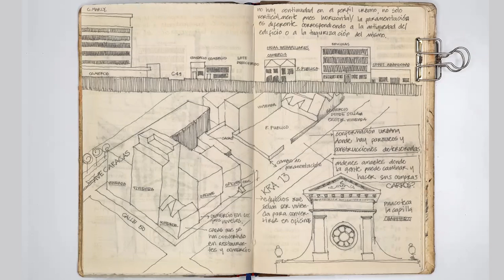David Morales on Creating a Field Journal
David Morales is a Colombian architect and notebook artist who feels deeply passionate about capturing the beauty in worldly things in his notebooks. Join David's Granada Vacation Workshop Oct 2023.